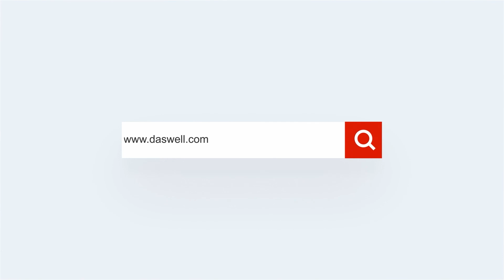DASWELL 22M Concrete Boom Pump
Daswell Concrete Boom Pump is flexible and fast, the outrigger occupies a small space, the vehicle is easy to move, secure and safe.
Max. concrete output: 50/80 m³/h
Max. length 62 meters